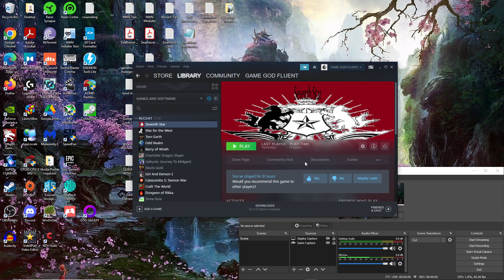Let's Play Seventh Star (Wolfs Moon Studios RPG) - Ep. 12 - Getting The GANG Back TOGETHER!! Quarry!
as the title says, let's get the BIG FOUR back together and see how we handle our next challenging quest!